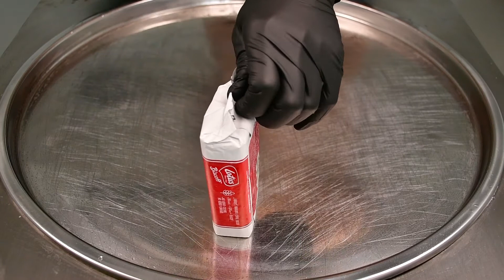ASMR - Lotus Biscoff Ice Cream Rolls | Mukbang | How to Make Rolled Fried Ice Cream Food 4k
Your support and encouragement are important to us.
Welcome to comment, and hope we can make friends.